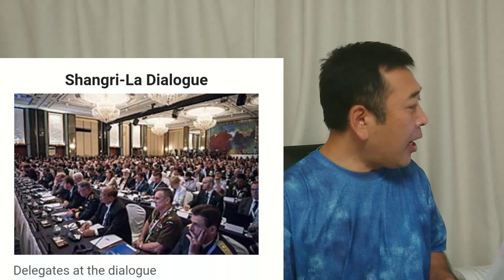安倍元首相が中国を完封 このレガシーを守る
2014年シャングリラ対話　安倍元首相基調講演全文